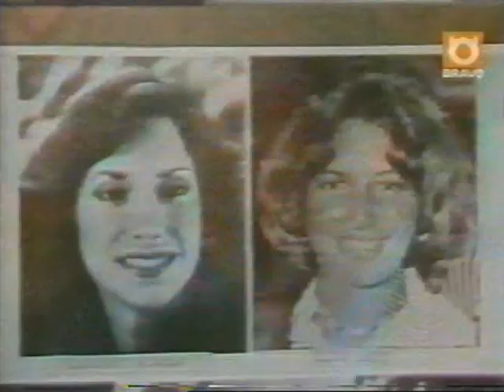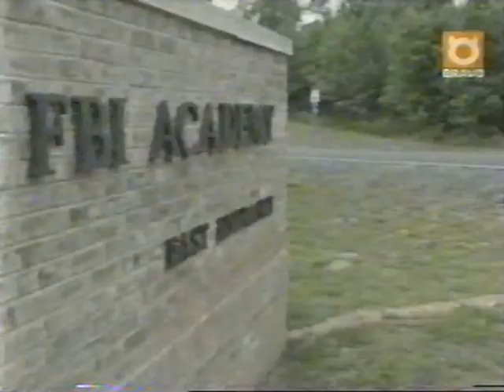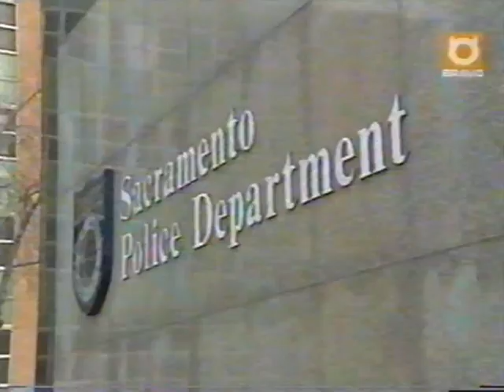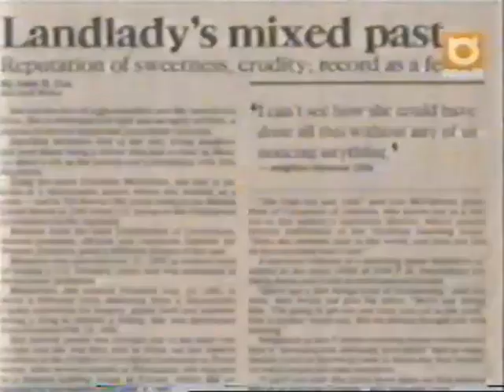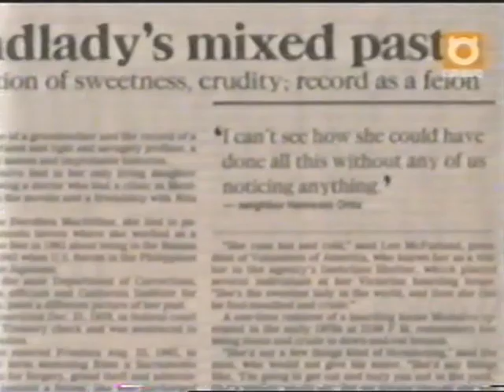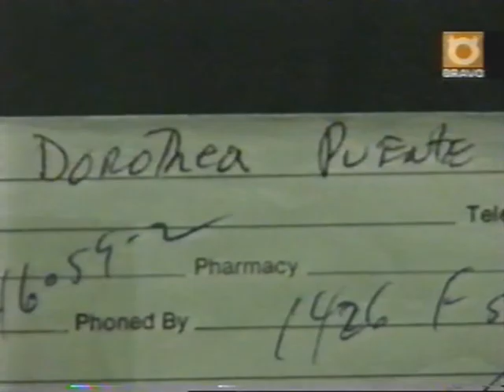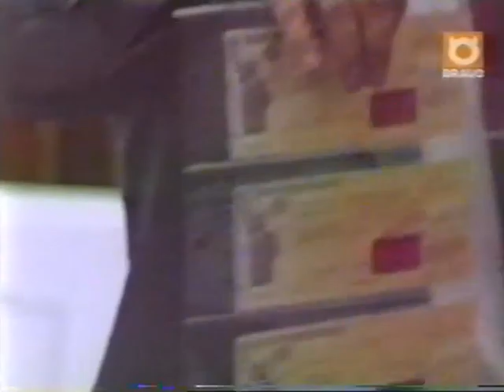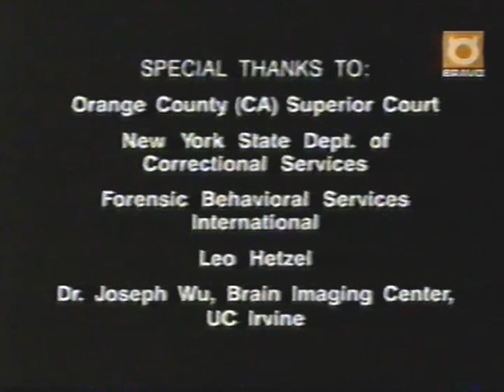ANATOMY OF CRIME: ON THE TRAIL OF A SERIAL KILLER [Bonin, Sharif, Puente] (Bravo, 2000)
Not very in-depth but dealing with the cases of William Bonin, Abdul Sharif and Dorothea Puente - killers who don't get an awful lot of airtime. Converted from one of my old videos.